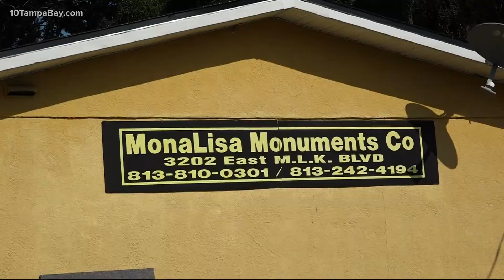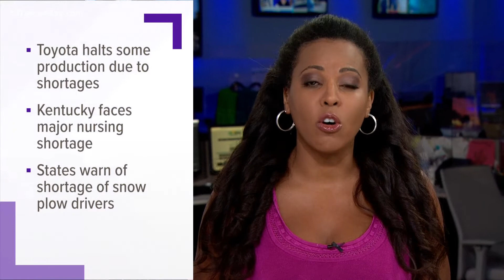Grieving families are facing the cruelest supply chain shortage of all: Gravestones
Lately, we’ve heard a lot about supply chain issues.

But, there is one shortage that’s particularly heartbreaking right now. Gravestones.

From the granite markers themselves to the stencils used to engrave the names of lost loved ones, there’s an emotionally devastating backlog.